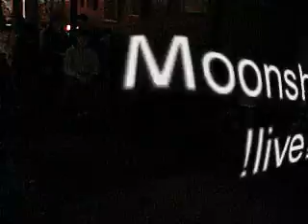Moonshine Train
Video of art relacional of Arturo Carrion where the night, the music and the swigs are conjugated